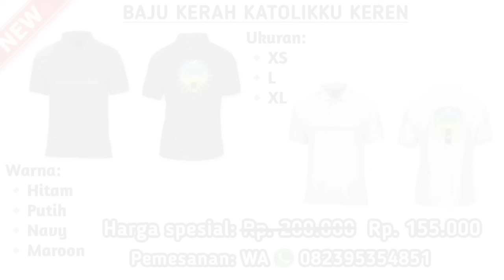Paus Fransiskus kunjungi Umat Katolik TERMUDA di dunia: MONGOLIA‼️Bersejarah...